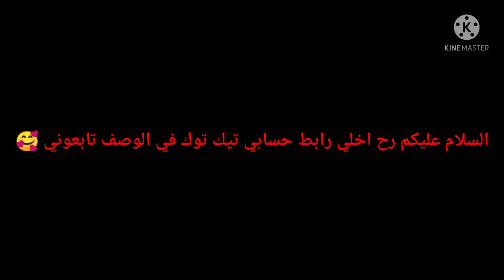سلام عليكم رح اخلي رابط حسابي تيك توم في الوصف تابعوني